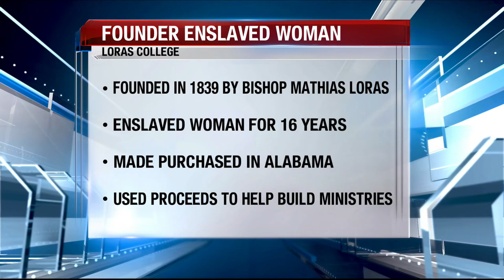Loras College removes statue after research shows founder enslaved a woman